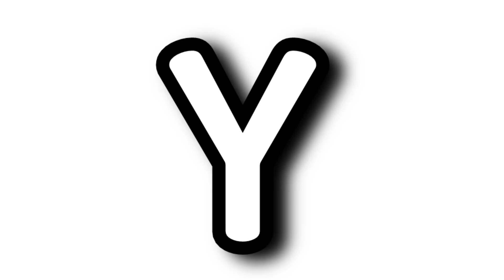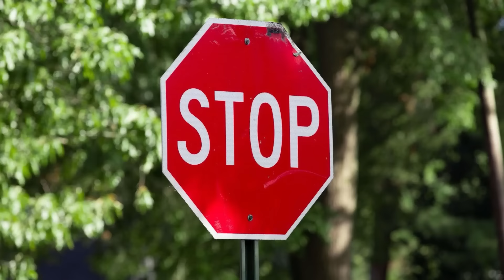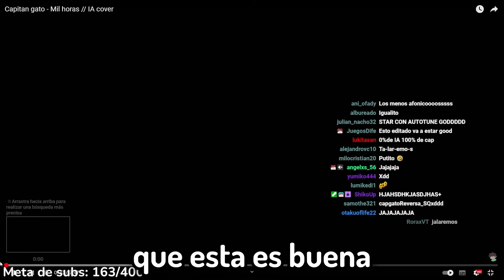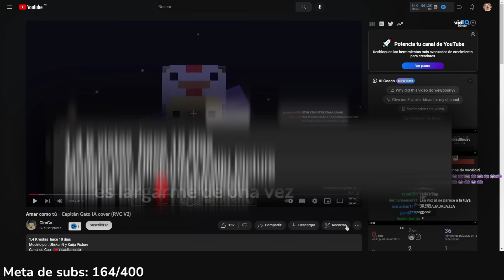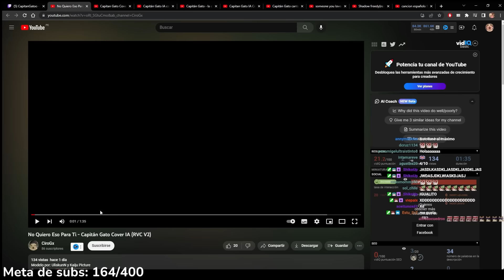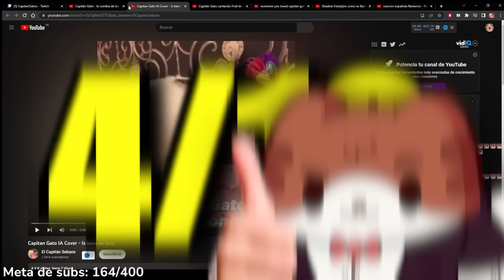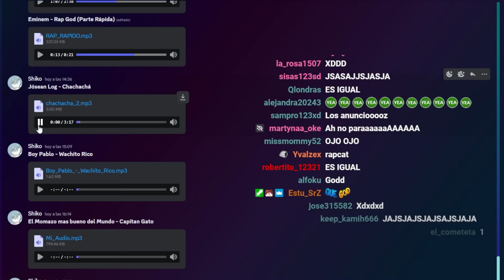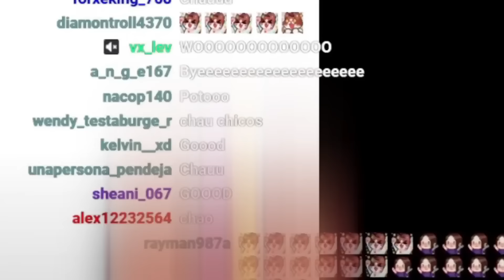🤩Este BOT CANTA CON MI VOZ!?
💕Hoy las personas me hicieron CANCIONES con INTELIGENCIA ARTIFICIAL, lograron que pueda cantar canciones donde algunas si se parecen y otras bueno, son un desastre. Si les gustaría una parte 2 apoyen este video a más no poder!